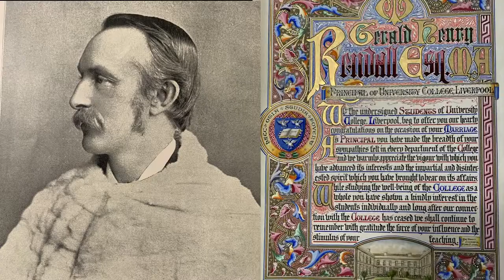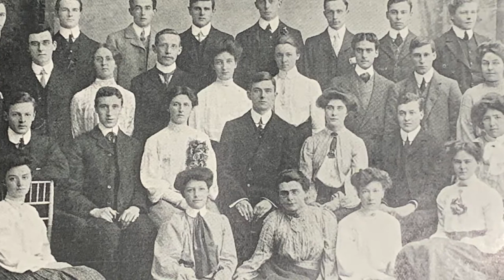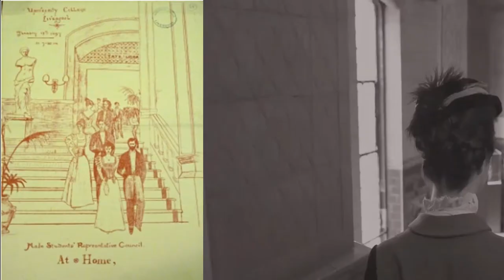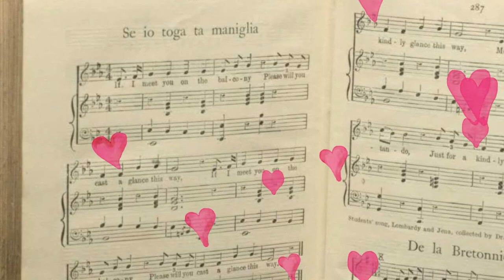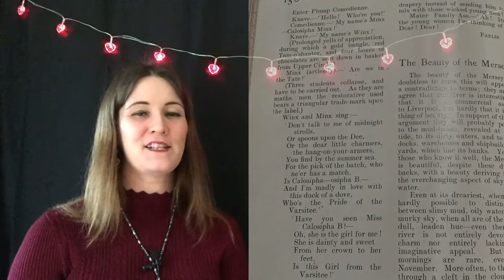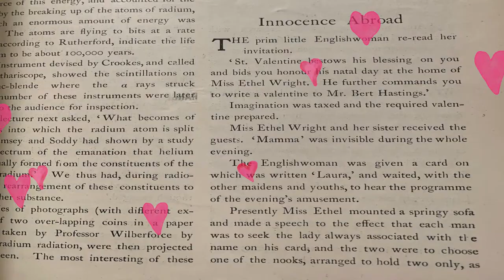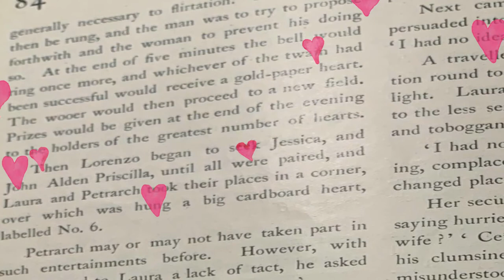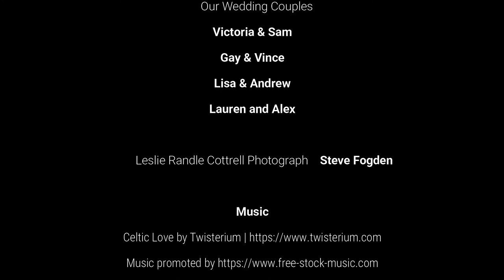The Victoria Building Valentines - Love Stories from the VG&M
Join Kim from VG&M Visitor Services as we take a look at all of the love stories and romance in our redbrick building over the years.

We begin with the Victorian Valentines and end with the more modern weddings that are held in the VG&M.

Do you have a VG&M love story to share with us? Did you meet your partner at University while studying or working here or have you been on a date to the VG&M?

Happy Valentine's Day from the VG&M!